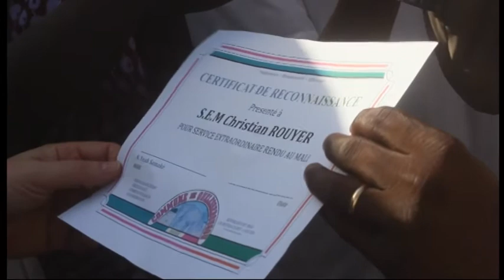Célébration du 26 mars: Ouéléssébougou témoigne sa gratitude a la France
"Nous ne nous laisserons plus faire avoir par ceux qui ont déjà échoué dans la conduite des affaires de la cité" dixit Yeah Samaké